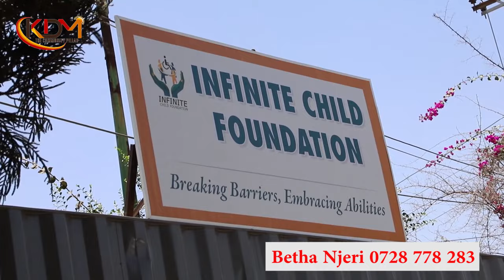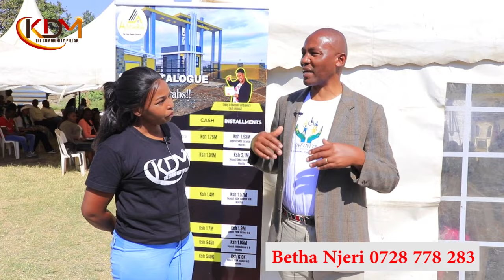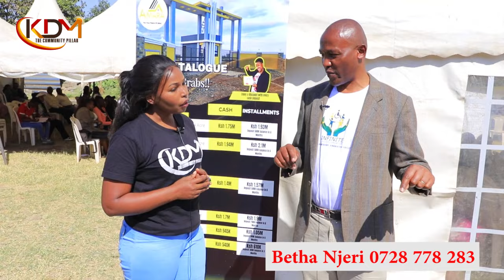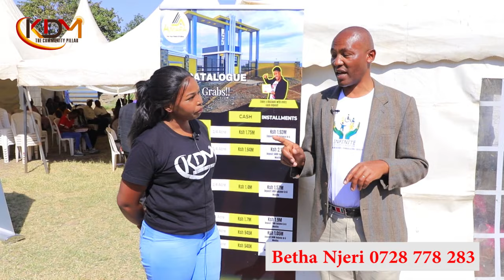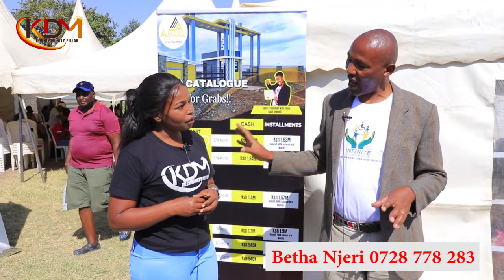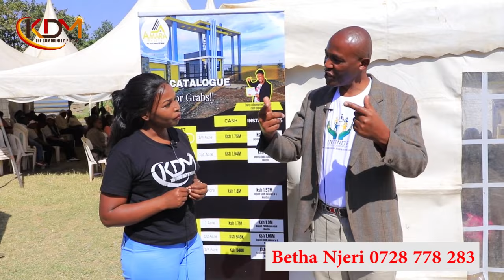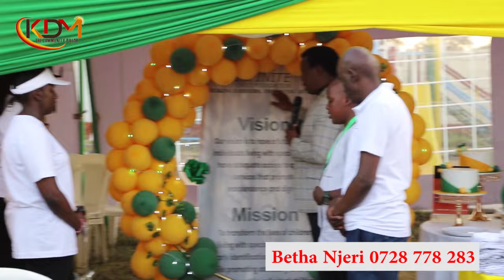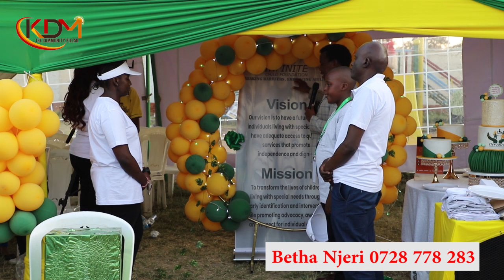JEREMY DAMARIS MESSAGE TO MR.& MRS MUTURI WA MUIRU DURING INFINITE CHILD FOUNDATION LAUNCH.